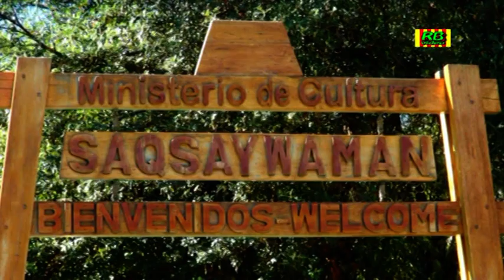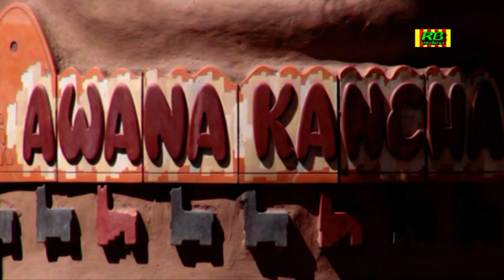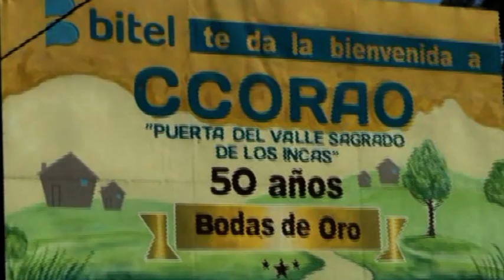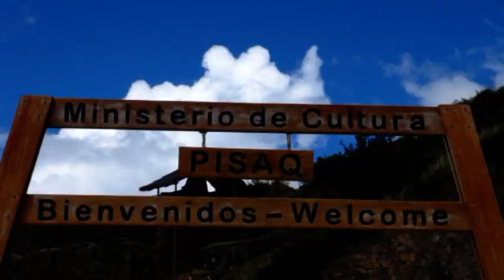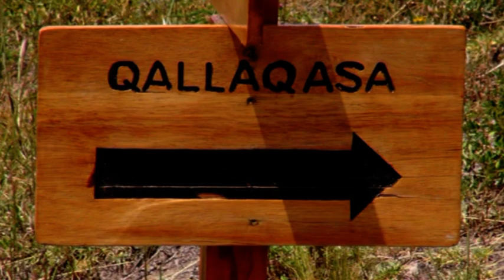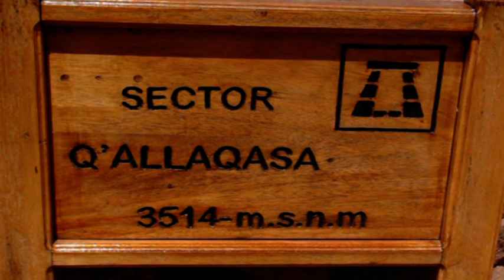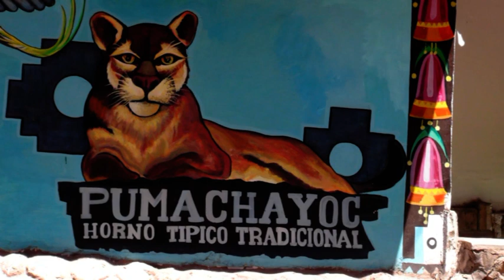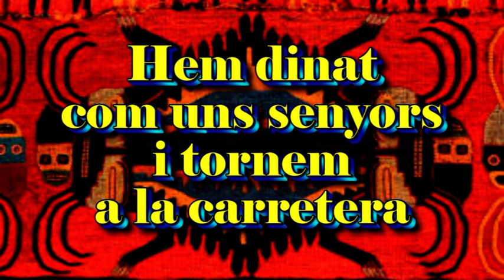P 11 A AWANA KANCHA PISAC DINAR 5 D 4 A